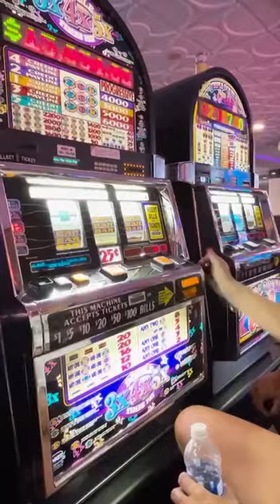America on the Road 2023